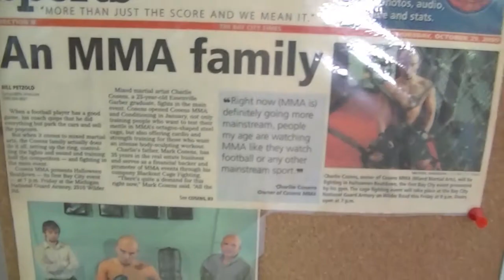Cosens MMA Mixed Martial Arts Competition Program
Learn more about the MMA Competition team at Cosens MMA by visiting our